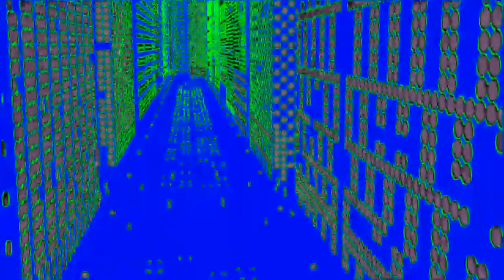Vinheta Downtown Filmes (2006) Effects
Requested by @Benicio-r9c

Created with MAGIX VEGAS Pro 15.0 (Build 416) [using Windows Server 2012 R2 Datacenter (Build 9465) (Pre-RTM) on VMware Workstation 16.1.2 PRO].